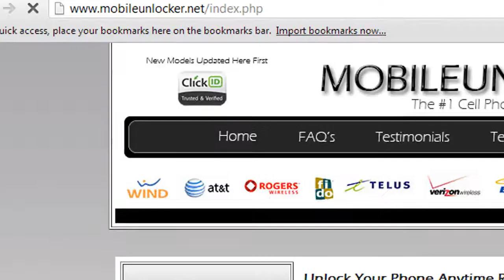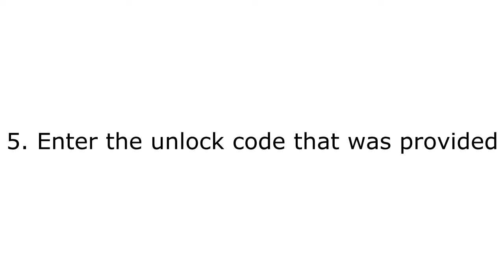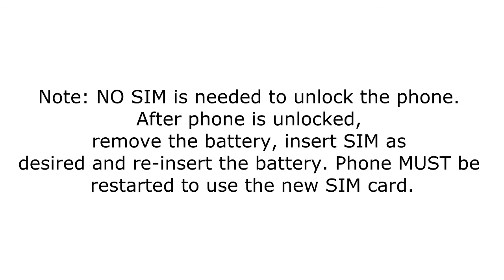How To Unlock Blackberry 7100g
#1 Cell Phone Unlocking Website!

¬ Choose and switch between the GSM carriers sim card of your choice! Never need to worry about being tied down to one network provider!
¬ Unlocking codes will arrive instantly through our automated system with simple and full instructions on how to unlock your device!
¬ No more roaming charges through your service provider by unlocking your phone! Buy a local sim card when travelling and save on all roaming charges!
¬ Unlocking through easy digit inputting technology to save you from the hassle of cables and complicated softwares! Simply input the unlock code we email you!
¬ Increase the value of your phone instead of throwing it away! Unlocking your device releases features not seen before when it was locked with no risk of damage!
¬ We provide the best prices worldwide with the fastest turnaround times to unlock your device instantly! Choose MobileUnlocker.Net today!

How To Enter Unlock Code:

Note: NO SIM is needed to unlock the phone. After phone is unlocked, remove the battery, insert SIM as desired and re-insert the battery. Phone MUST be restarted to use the new SIM card.

1) Power on

2) Go to Settings

3) Go to Options

4) Go to Advanced Options

5) Go to Sim Card

6) HOLD ALT and press: mepd, and then after the screen changed press mep2 (Please note that you will NOT see what you type on the screen) *

7) It will ask you for the unlock code. Enter it and then press trackball to confirm and your phone is unlocked!